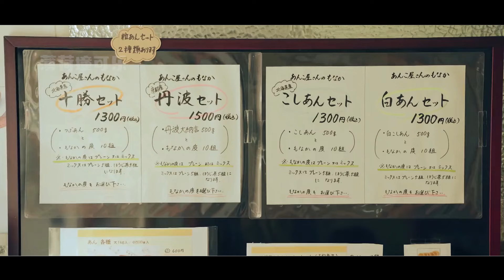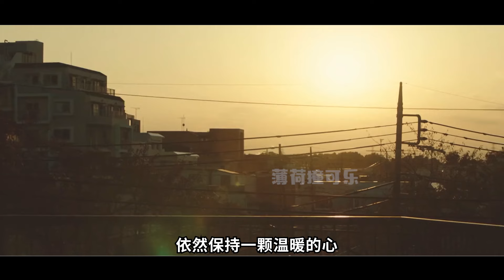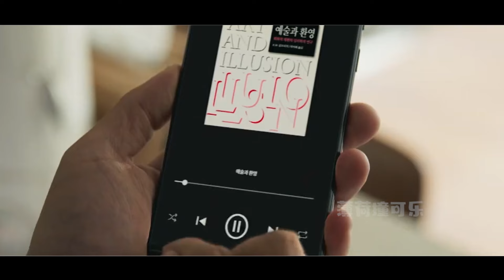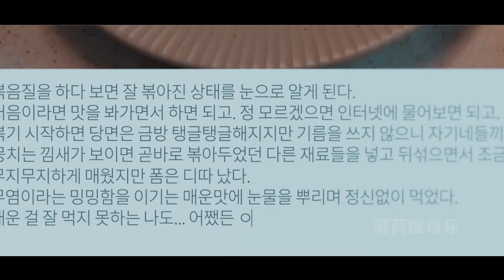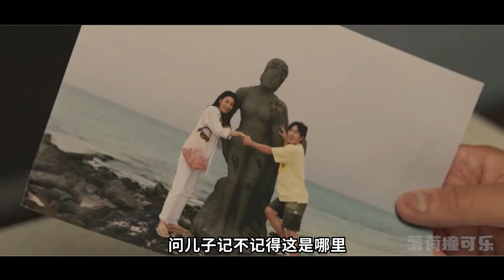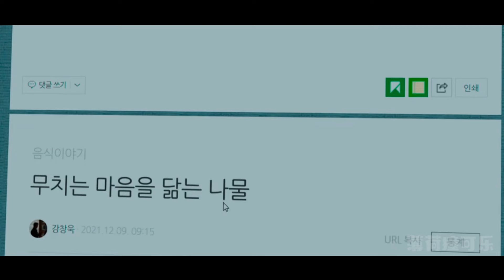一口氣看完治愈美食日剧《在京都的日子》！被工作壓得喘不過氣的打工人，放下一切回歸鄉村開啟不上班的快樂生活！